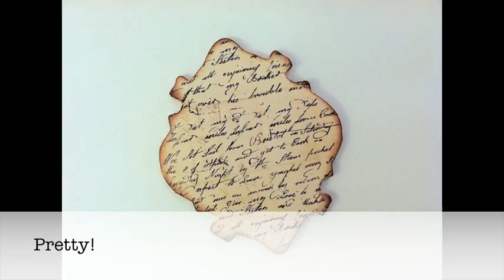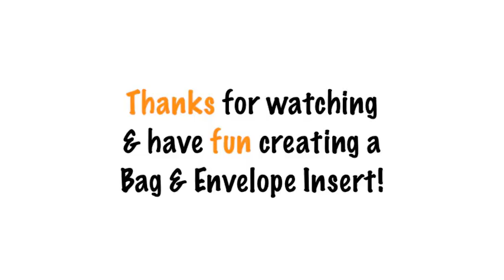Bag & Envelope Insert - Matting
Grab a paper lunch bag, a clasp envelope & some cardstock and you're all set to create a lovely mini album insert or stand-alone piece. Insert measures 7-3/4" x 5".